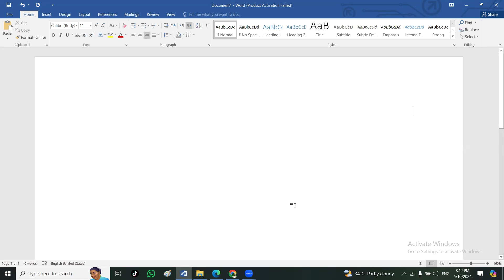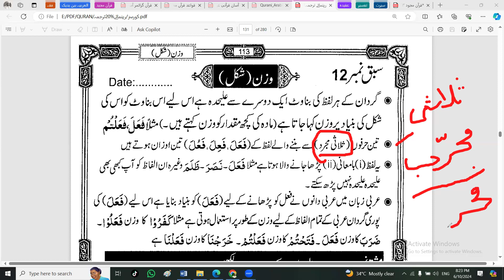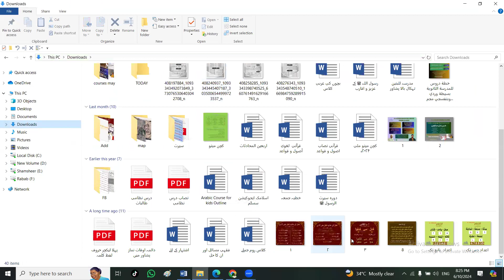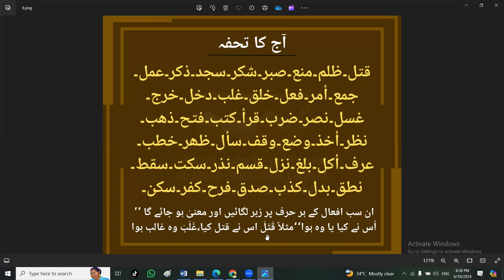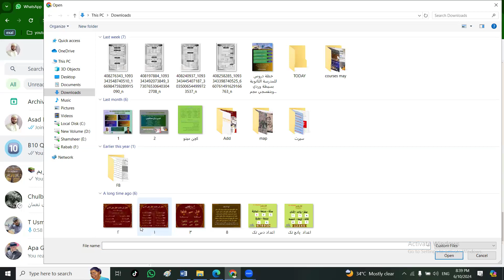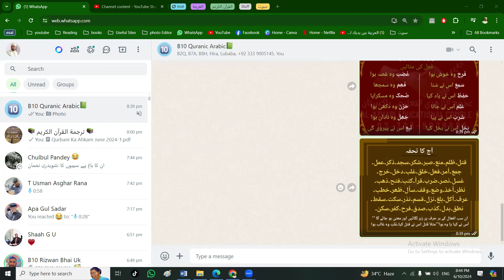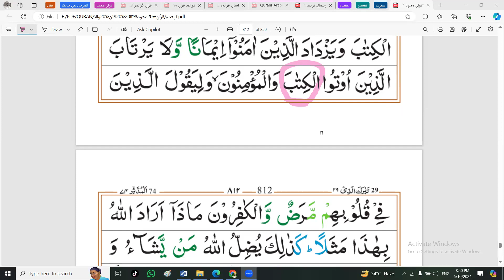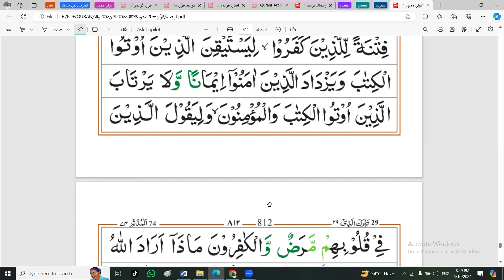مادہ کیا ہے وزن کیا ہے اور ماضی کا فارمولا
Quran Translation and Arabic Language Conversation Diploma by Shaykh Asad Ullah Jan Al-Azhari Lecturer NUML Pakistan.

This is our Online Class through zoom App